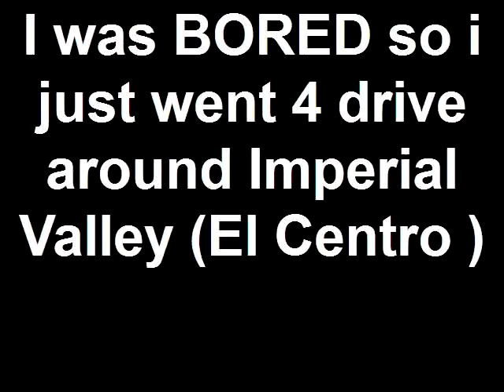I was BORED so i just went 4 drive around Imperial Valley (E